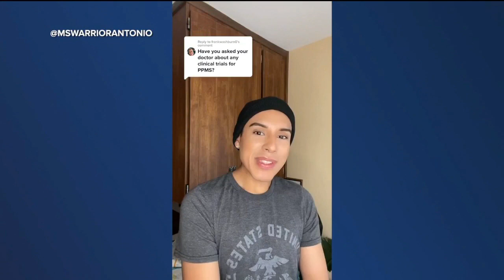Belong Helped Me When I Didn’t Know Whom To Talk To | BelongMS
Although Belong.Life users are anonymous,  Antonio Perez chose to share his story to benefit others. Watch Antonio share his experience with the BelongMS app and the importance of the community support it offers.

Belong.Life’s mission is to improve quality of life and quality of care worldwide through technology, engagement, data, and AI.Belong.Life is a leading global tech provider of high-engagement patient communities and care platforms, supporting millions of patients worldwide.
Belong.Life is a leading global tech provider of high-engagement patient communities and care platforms, supporting millions of patients worldwide.

Among Belong.Life’s brands are the world’s largest social and professional networks for cancer patients (Belong – Beating Cancer Together) and multiple sclerosis patients (BelongMS), as well as i-Belong, BelongIBD, BelongPSO, CoronApp (select countries), and more.